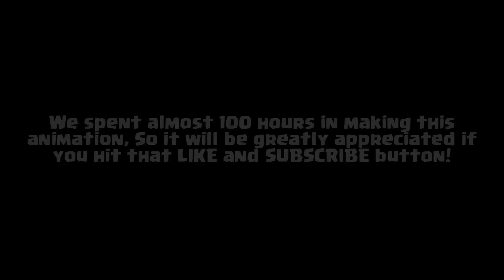Clash Royale Animation : HOLOGRAPHIC VIDEO (Parody)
This Clash Royale Animation method is based on Holographic Prism / Pyramid to get the final Holographic effect. I hope this animation will be a gift to all clash royale fans! A parody Clash Royale animation.
It took a lot of time for me to complete this CR animation. Thank you Bros!

Happy clashing! ~ JannerBros Gaming
★★MORE WAYS TO FOLLOW ME★★

~For New users Note:
Clash Royale is a freemium mobile tower rush video game developed and published by Supercell. The game combines elements from collectible card games, tower defense, and multiplayer online battle arena. The game was released globally on March 2, 2016.
In Clash Royale, players are ranked by their experience level and trophy count. Players level up by gaining experience points through donating and/or upgrading cards and completing achievements. The highest possible level is level thirteen.

Trophies are won or lost through multiplayer battles - a player wins a battle by destroying more towers than the opponent (each destroyed tower being represented as a 'crown'), or by destroying the opponent's King's Tower, resulting in an automatic "three-crown" victory.

In Clash Royale, using Cards are the only method for deploying troops. Clash Royale Cards can be obtained by buying with Gold or found in Chests. Duplicate cards obtained will fill up an upgrade meter, once the meter is full, you can upgrade the card with coins.
There are 4 levels of rarity, Common signified by blue, Rare signified by orange, Epic signified by purple and Legendary signified by rainbow.

Currently there are 64 Clash Royale Cards in total.
There are 3 types of cards: Troop, Spell and Building.

Each card costs a certain amount of elixir to play. Players start the battle with 5 elixir points, and one elixir point is replenished every 2.8 seconds (or 1.4 seconds in the final 60 seconds of the game and overtime), with a maximum of 10 elixir points at any one moment. Once a card is played, a new card is automatically drawn from the player's eight card deck.

As of November 2017 there are 78 cards in the game, coming in four rarities: Common, Rare, Epic, and Legendary, with Legendary being the rarest.

I Also used a recently updated clash royale cards including Hunter and other cards like baby dragon, lava hound, lava pup and electro wizard in this holographic animation. Hope you all enjoy the parody! :D